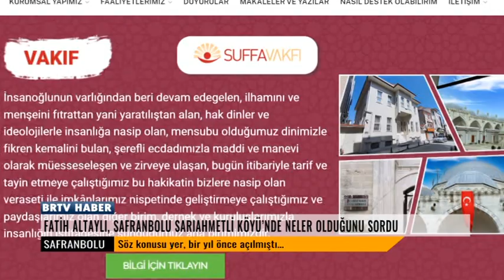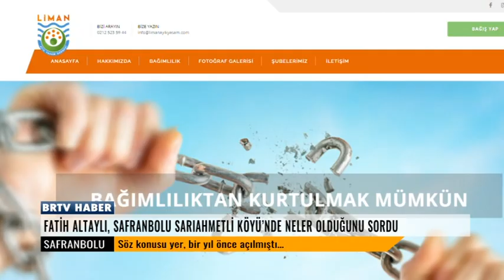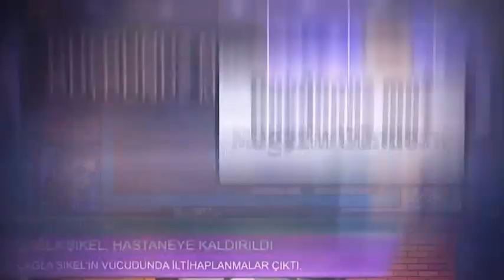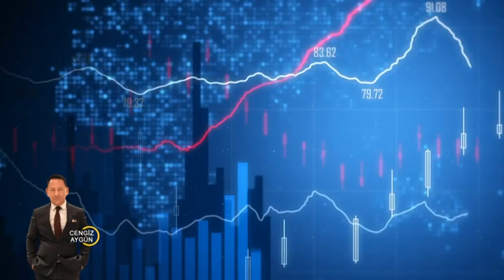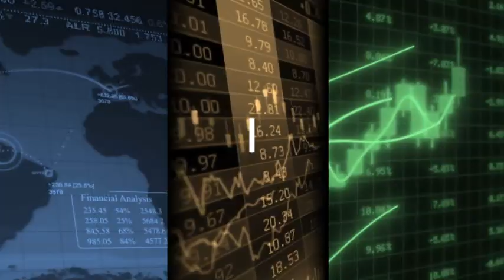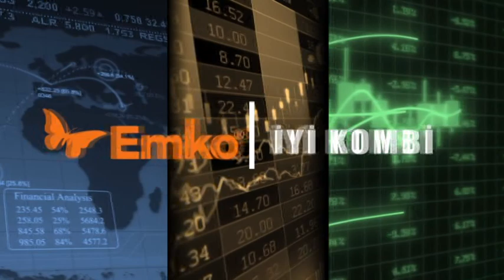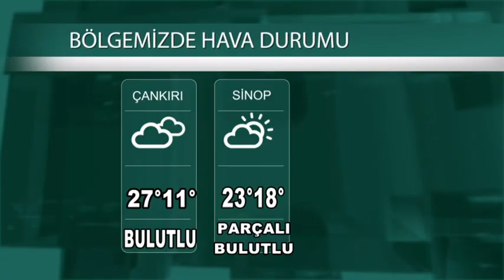09 10 2024 ANA HABER BÜLTENİ